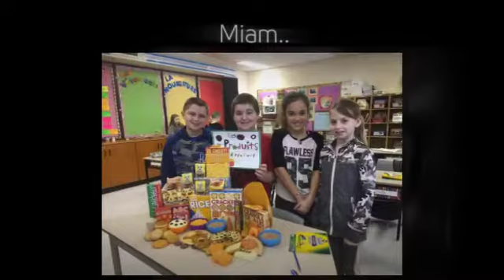Grade 5 2016 2017 360p